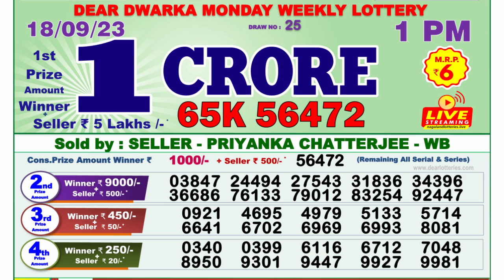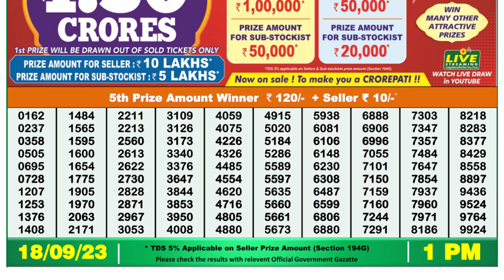🔴Dear Lottery Sambad Live 1pm today 18.09.23 Nagaland State Lottery Result